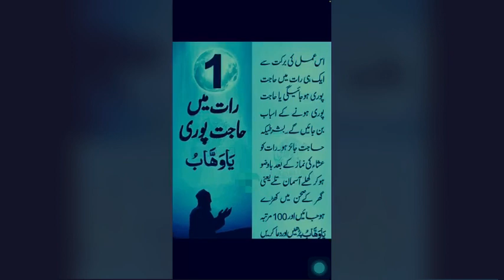Eik Raat main hajat pori karin ! Hadees pak saw